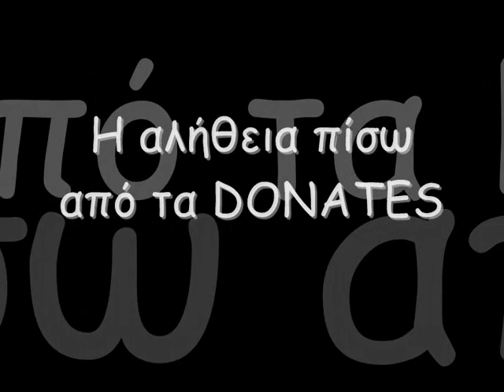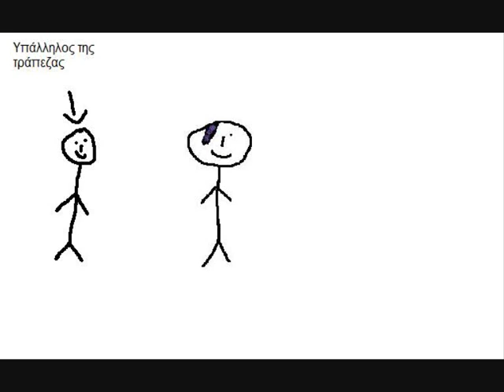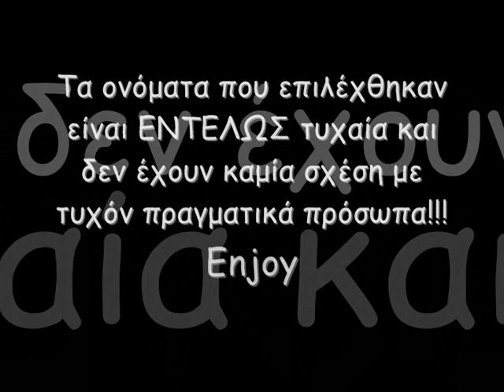L2Elite Donates *marios3000*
Δείτε την αλήθεια πίσω από τα DONATES
See the truth behind DONATES